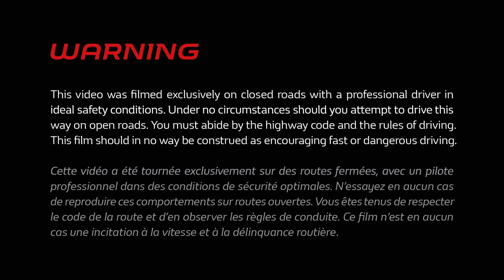2021 Challenge Philippe Bugalski season review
🇫🇷 Pour célébrer le trentième anniversaire de Clio en compétition et célébrer la riche carrière d'un des plus grands pilotes français en rallye, Renault a lancé cette saison le Challenge Philippe Bugalski. Revivez-en les meilleurs moments dès maintenant !

🇬🇧 To celebrate Clio's 30th anniversary in competition and celebrate the prolific career of one of greatest French rally driver, Renault introduced the Challenge Philippe Bugalski this season. Check out the highlights from this promising maiden campaign!